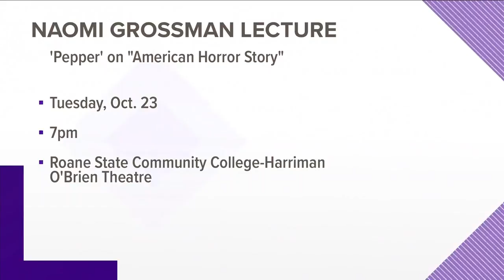American Horror Story actress coming to Roane State Community College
Naomi Grossman, who plays 'Pepper' on the show "American Horror Story" will speak at the campus the evening of Oct. 23, 2018. Free and open to the public.
Oct. 18, 2018-4pm